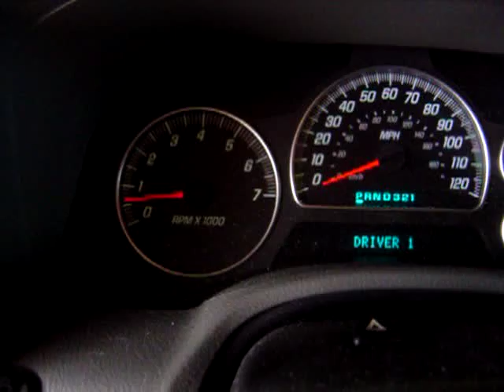2004 Envoy Cluster ABS, Brake, and Airbag warning lights flashing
Random flashing of warning lights, dash cluster resets